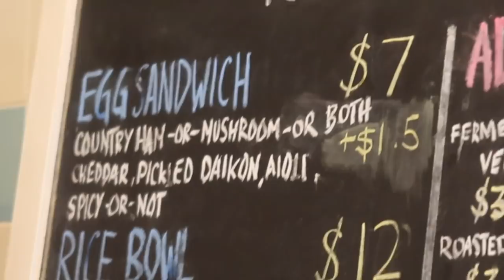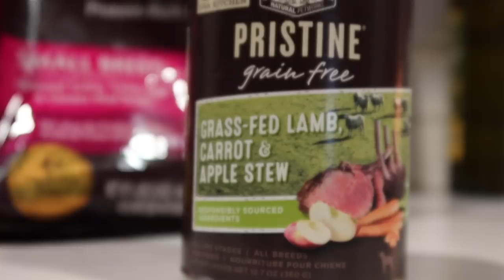Como PASAR NAVIDAD *SOLO*🎄(Regalos)